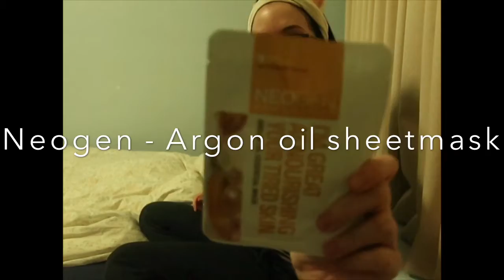Playing roblox while doing a sheetmask | vlogs by andrea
Playing roblox while putting on a sheetmask. The name of the sheetmask is in the video. I will be uploading more game videos but with comentry. Enjoy!